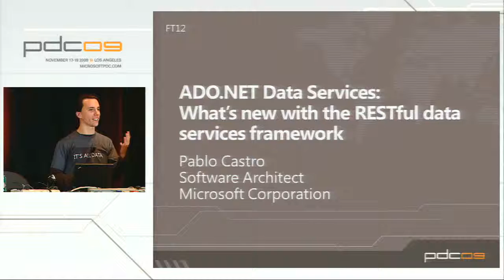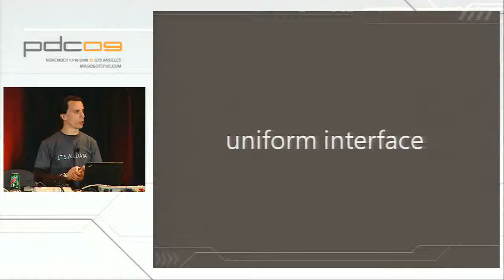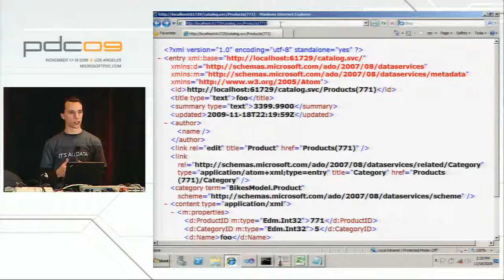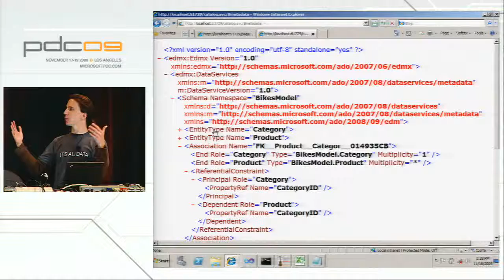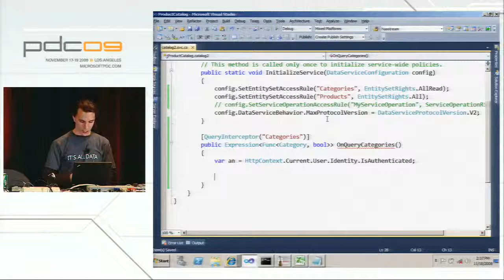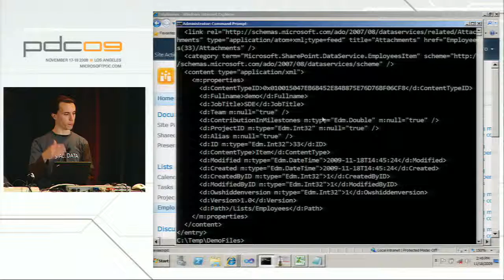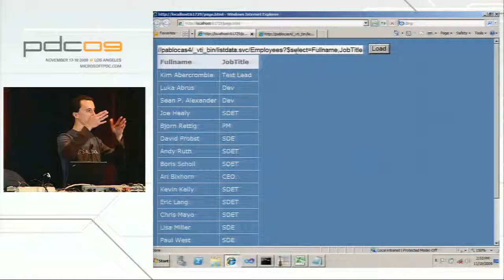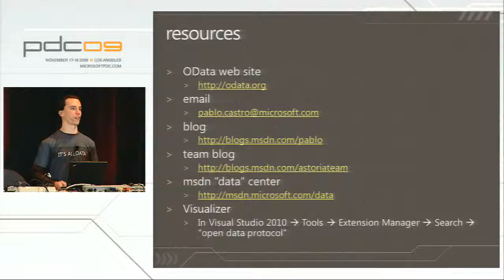PDC 2009 ADO NET Data Services What’s new with the RESTful data services framework